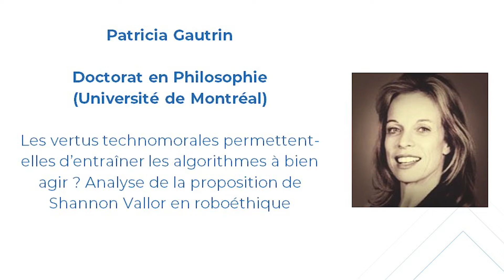Patricia Gautrin -Les vertus technomorales permettent-elles d’entraîner les algorithmes à bien agir?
Patricia Gautrin
Doctorat en Philosophie (Université de Montréal)
Supervision : Marc-Antoine Dilhac

L’encadrement moral de l’IA devient nécessaire, d’une part, en raison des impacts sociaux qu’elle engendre, mais de surcroît parce qu’elle prend des décisions qui relèvent de dilemmes éthiques. Les choix qui en découlent font appel à des valeurs morales et mettent en jeu les droits fondamentaux. Or, les machines sont non seulement sujet à des biais, présents dans les données d’apprentissage, mais en outre elles sont incapables d’arbitrer les dilemmes éthiques rencontrés (voitures autonomes; drones armés). En l’absence de cadre légal approprié, quelle approche devrions-nous adopter pour instaurer une direction morale au sein de l’IA ? Comme l’éthicien Martin Gibert (2020) le suggère, la voie alternative que propose l’éthique de la vertu semble mieux adaptée au caractère évolutif des algorithmes. C’est la position que nous allons approfondir lors de cette présentation.